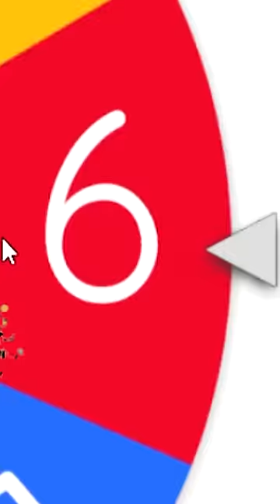Roblox, BUT a WHEEL Chooses MY FATE!😱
Roblox, BUT a WHEEL Chooses MY FATE!😱roblox
today im in roblox brookhaven rp and I had a wheel choose my ingame activities and things such as my car, what i eat, and more!! Full video in comments :D